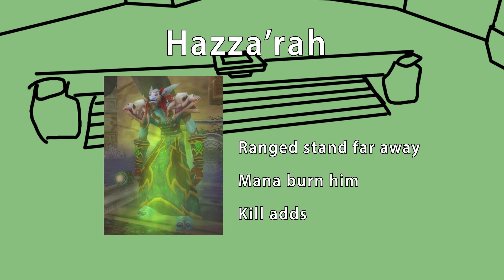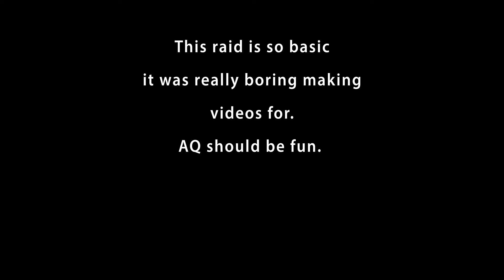Zul'Gurub All Bosses - 30 Second Guides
30 second boss guides for all bosses in Zul'Gurub!

0:00 High Priestess Jeklik
0:26 High Priest Venoxis
0:49 High Priestess Mar'Li
1:13 High Priest Thekal
1:39 High Priestess Arlokk
1:59 Hakkar
2:38 Bloodlord Mandokir
3:05 Jin'Do the Hexxer
3:29 Gahz'Ranka
3:47 Gri'lek/Renataki/Hazza'Rah/Wushoolay